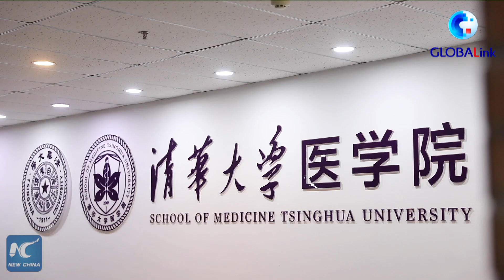GLOBALink | Two Chinese COVID-19 medicines receive emergency approval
China's National Medical Products Administration has given emergency approval to the registration application of two COVID-19 medicines, BRII-196 and BRII-198.